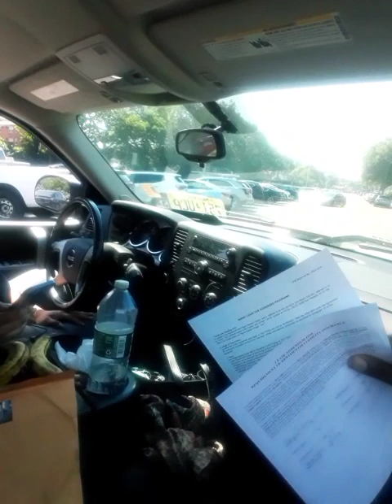PART 2 (GREAT IS THY FAITHFULNESS!) SONG ON BASS BY STREET PASTOR PREACHER WARREN IN SUMMER HEAT